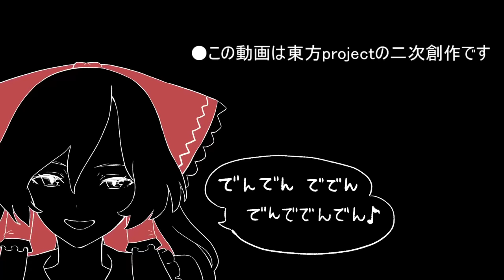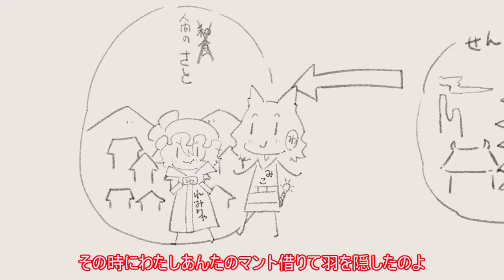【東方手書き劇場】ミミズクとコウモリ#10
いろいろありましてほんとお久しぶりです。
ラフな気分で楽しんでいただけましたら幸いです。